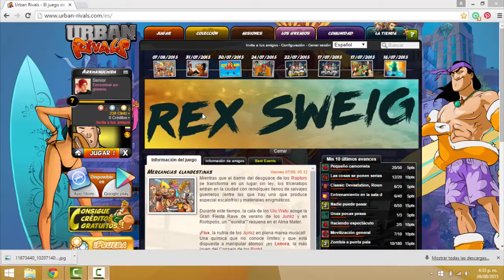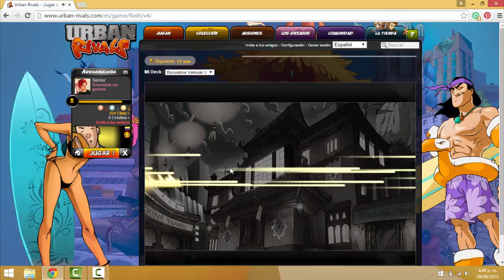Road to Joseph Challenge (A) ⃝ Urban Rivals (1)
Hol partners, como estan? espero que se encuentren bien. Aquí les traigo el primer episodio de la serie Urban Rivals. En este punto inician los preparativos para enfrentarnos a Joseph Campuzano. Faltan 27 días para el enfrentamiento y no se puede perder tiempo.
No se te olvide dar pulgar arriba al vídeo, suscrbirite al canal (si aún no lo has hecho) y compartir los gameplays :)